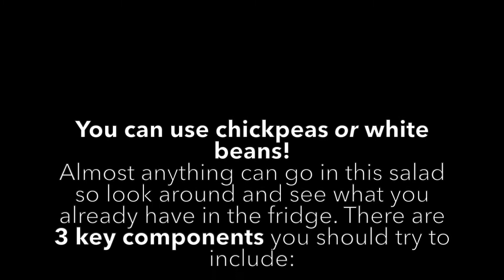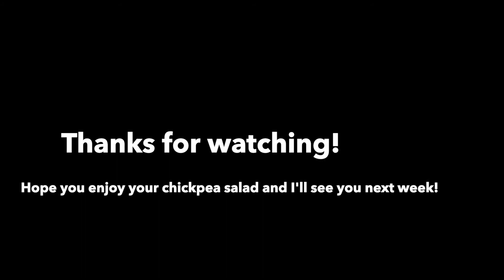Triumph Thursday Smashed Chickpea Salad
Don't forget to wash our hands before you start your cooking project!